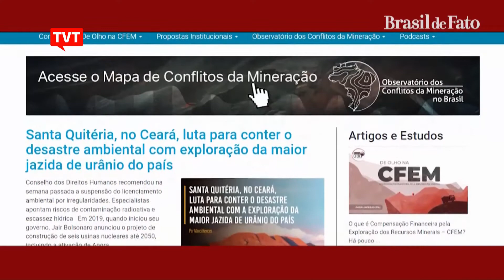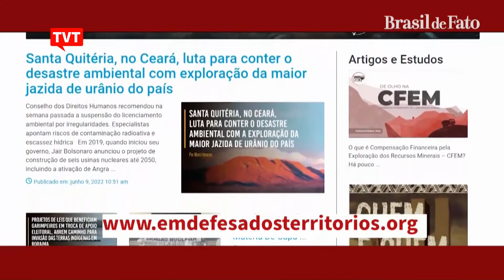Levantamento mostra relação entre extrema pobreza e mineração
Se os minérios representam riqueza, por que os municípios que mais arrecadam com mineração têm famílias em situação de extrema pobreza? Essa é uma das perguntas levantadas pelo projeto "De olho na CFEM", a Compensação Financeira pela Exploração Mineral.